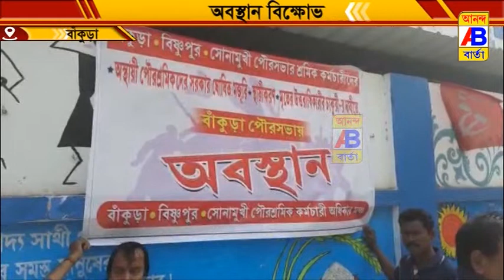বাঁকুড়া পৌরসভা সিটু এবং এ আই টি ইউ সির শ্রমিক সংগঠনের ধর্না কর্মসূচি অনুষ্ঠিত হল